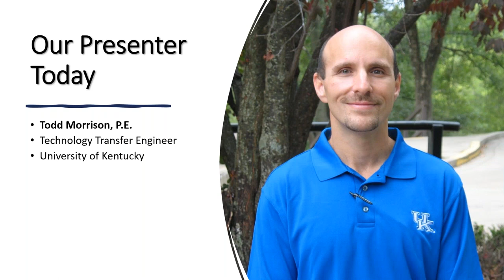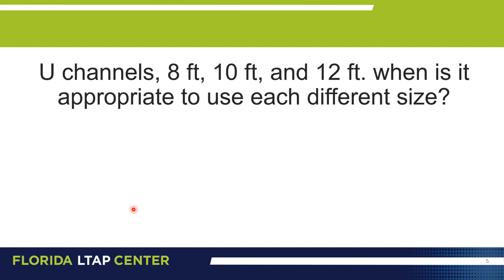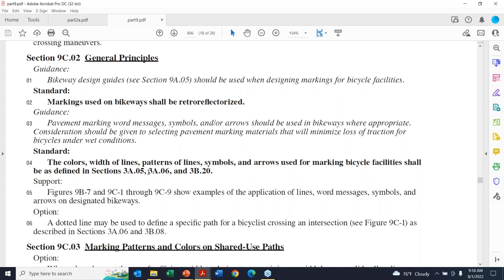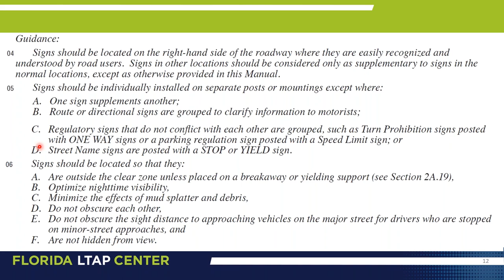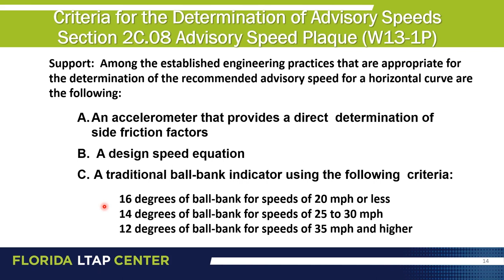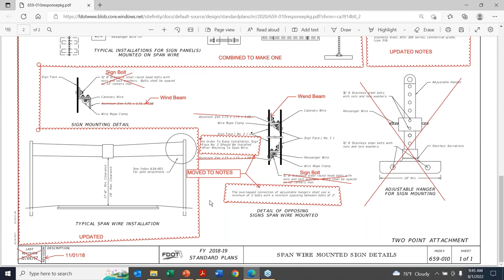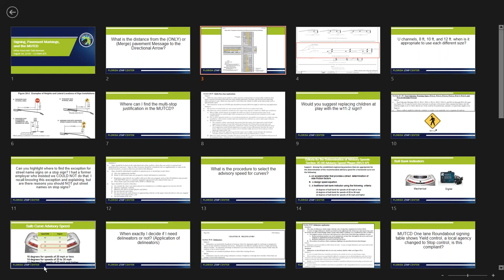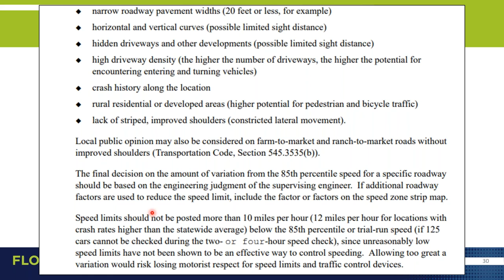Office Hours - Signing, Pavement Markings, and the MUTCD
This session is a follow-up to the 7/12/22 webinar on Signing, Pavement Markings, and the MUTCD, hosted by the Florida LTAP Center. During this session, our instructor, Todd Morrison, addresses questions from the webinar.

Please note - certificates are not issued for viewing office hours.